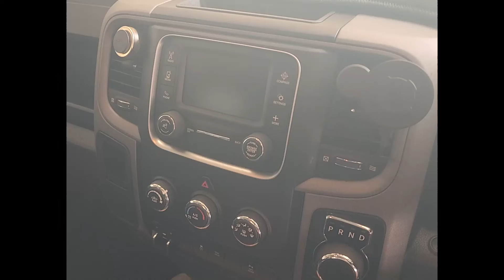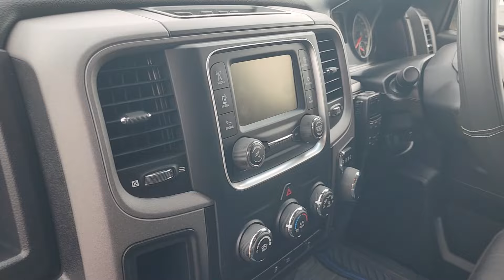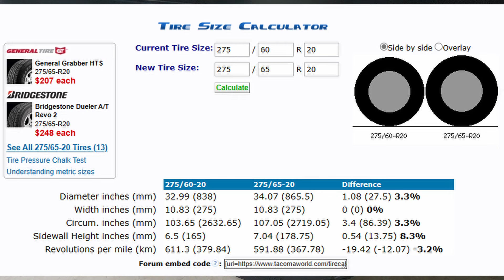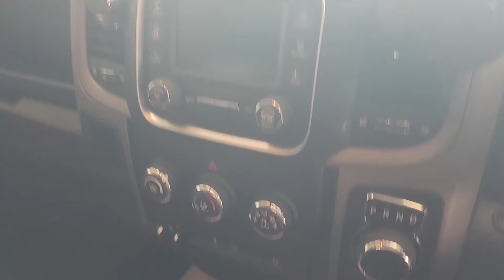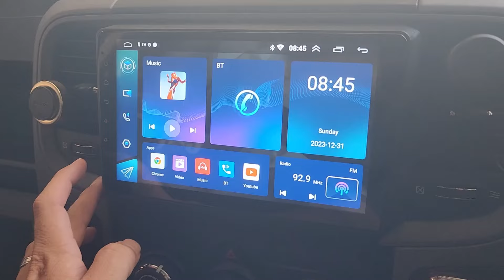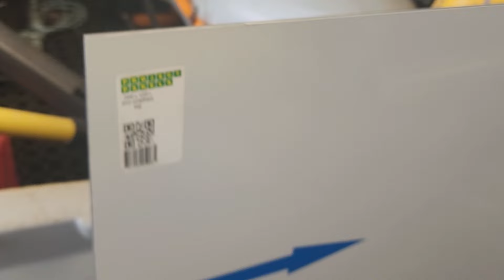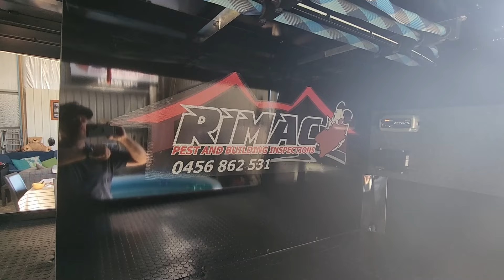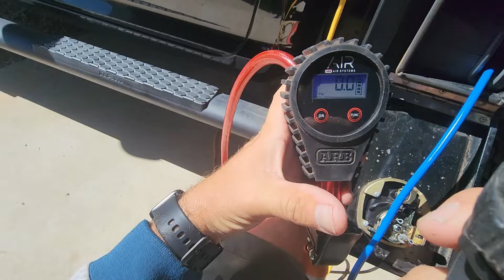Ram 1500 tourer Build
In this video we modify our newly acquired Ram 1500 from stock to ready to tow our 3.5 tonne caravan around Aus and allow us to camp/live out of the vehicle for shorter camping trips leaving the van behind.